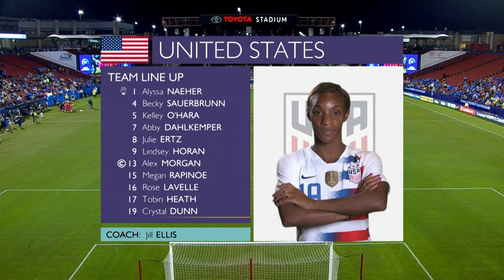Concacaf Rewind: 2018 Concacaf W Championship | Canada vs United States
HomeFans, don't miss this week's Concacaf Rewind!
Tune in this Friday to watch the 2018 Concacaf Women's Championship Final between Canada and United States.